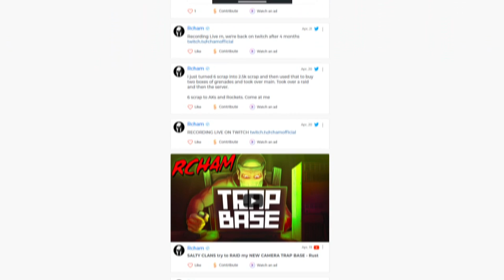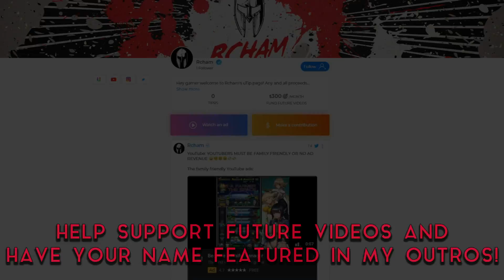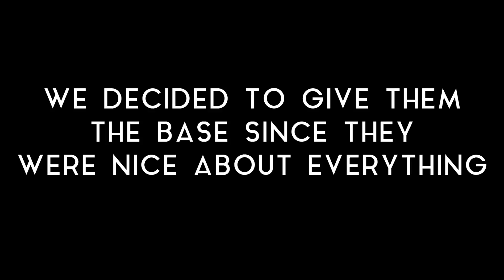The Freezer TRAP BASE - Freezing SALTY Rust Players to Death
𝐂𝐥𝐢𝐜𝐤 𝐉𝐎𝐈𝐍 𝐭𝐨 𝐡𝐚𝐯𝐞 𝐲𝐨𝐮𝐫 𝐧𝐚𝐦𝐞 𝐚𝐭 𝐭𝐡𝐞 𝐞𝐧𝐝 𝐨𝐟 𝐦𝐲 𝐯𝐢𝐝𝐞𝐨!

Today's Rust Trap Base was a freezer design where geared PVP ers walk in the base after hearing a raid. They go in, I lock the door behind them, and then I turn on the new sprinklers and slowly freeze them to death